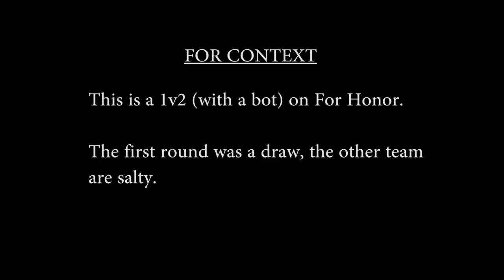Where's the Honour?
Don't talk shit about attack on titan

pls no sue i have family